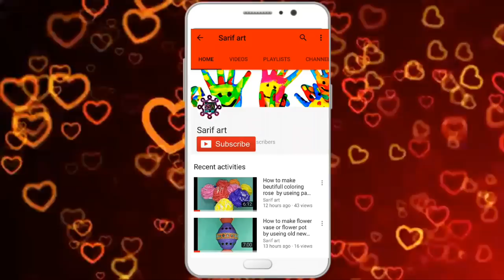How to make ice cream stick house craft.Easy house making for small pet with popsicle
How to make ice cream stick house

its so easy and attrective .you just make it . if you facing any problam doing this craft then please tell me . i will try to solve your problam . i am feel glad if you tell me which craft you want to learn.

sarif art